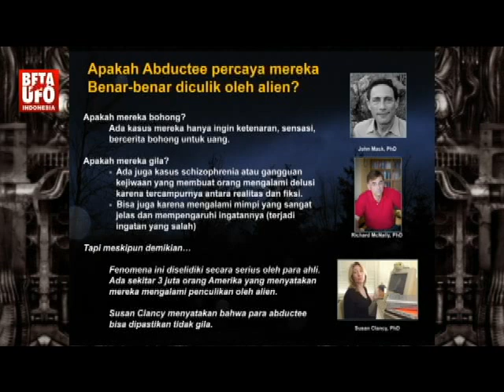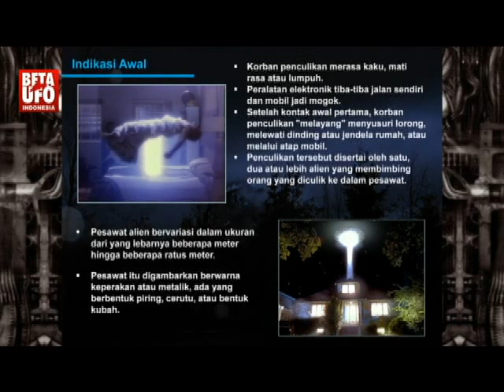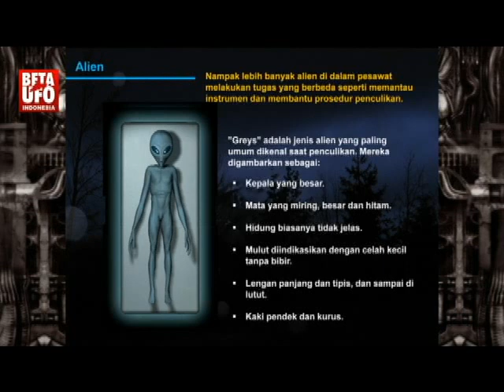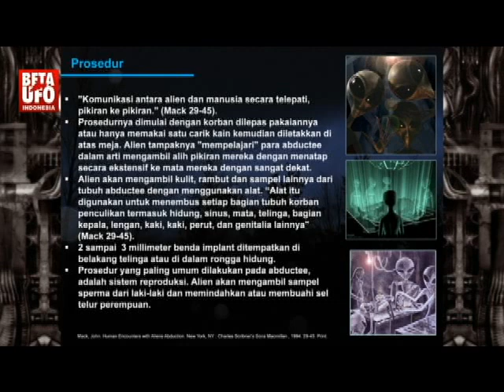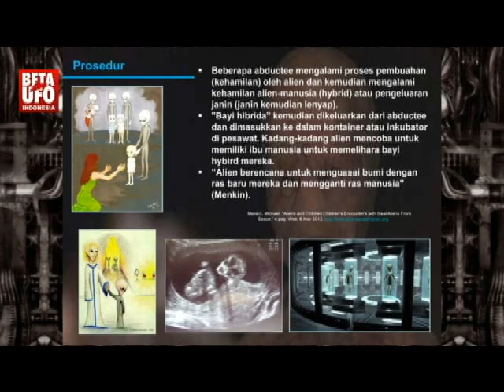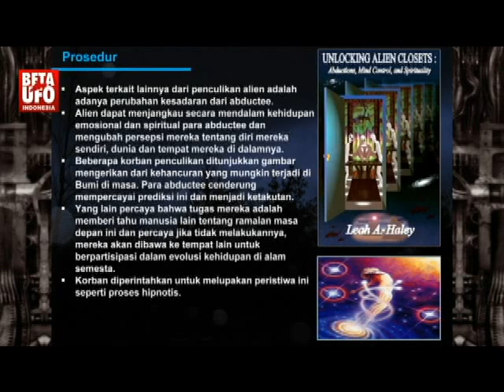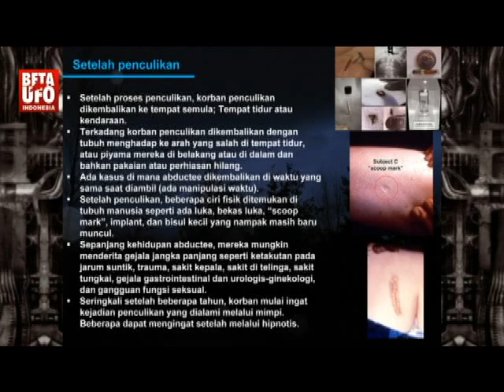Alien Abduction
Fenomena diculik oleh alien